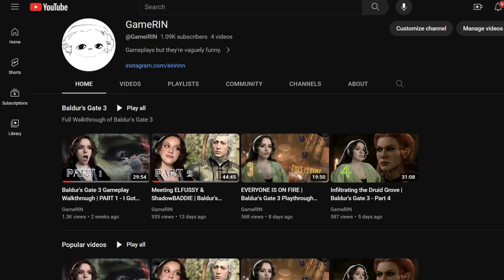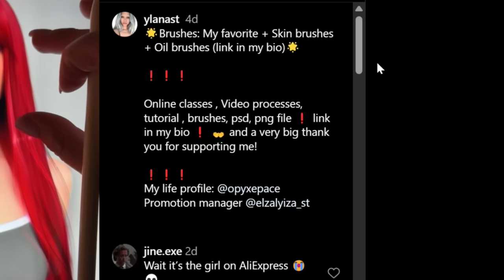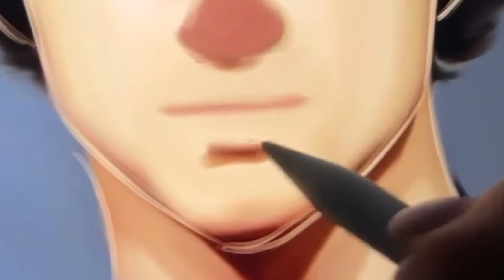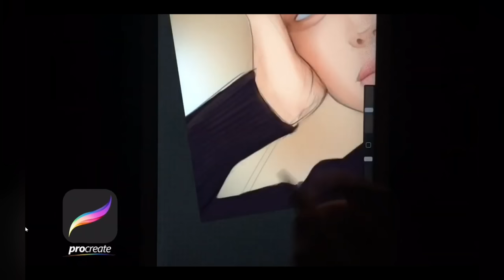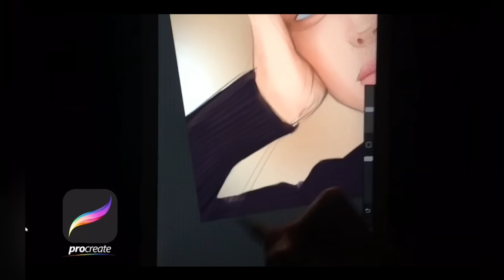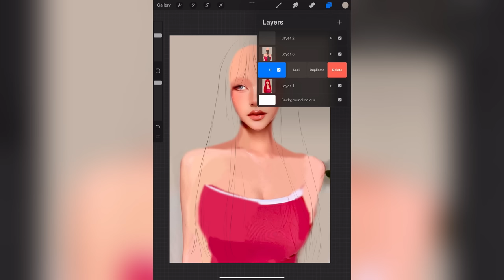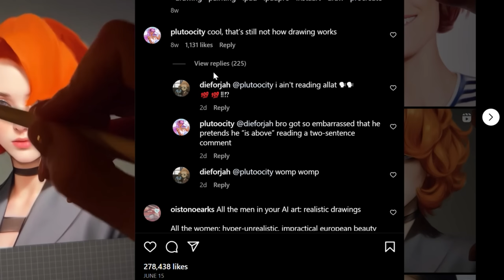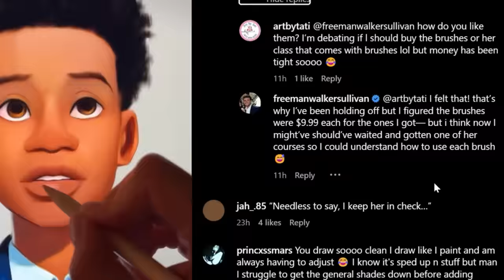Ylanast Is A Scam Artist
Don't you love your rendering brush?
Don't buy stuff from ylanast.

Gaming channel: @GameiRIN